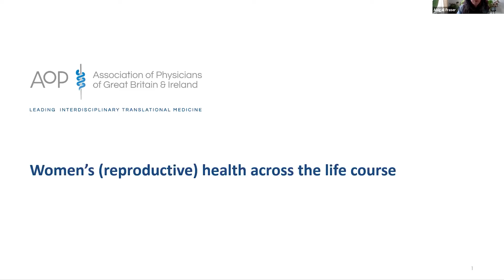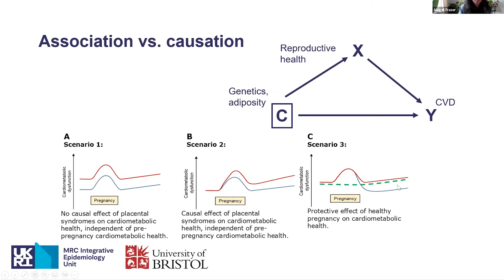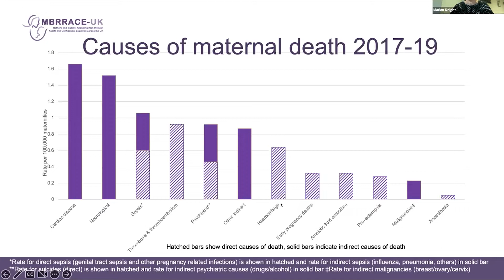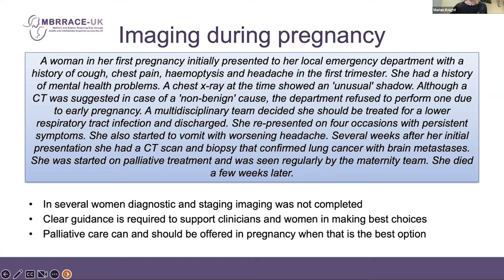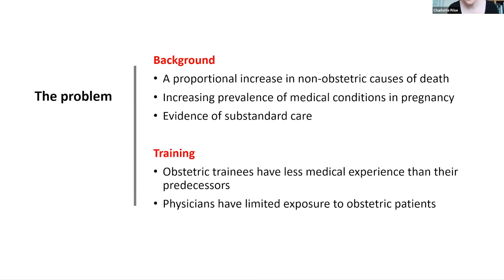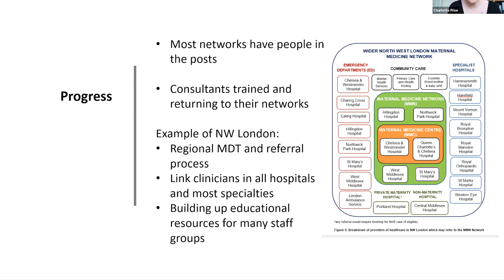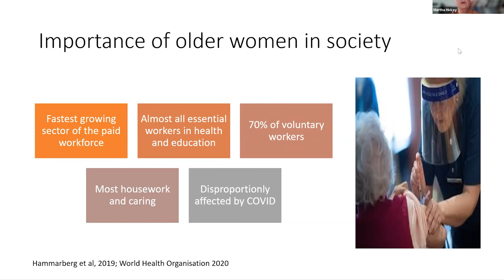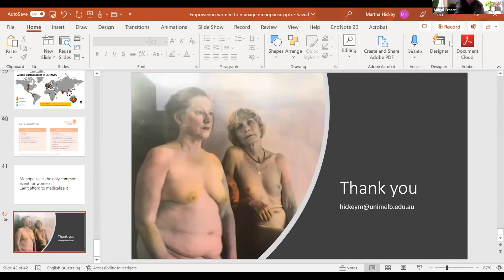Women’s reproductive health across the life course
There is increasing recognition that women’s health has been a neglected area of both medical practice and research. This webinar will bring together expert speakers to discuss progress in pregnancy related health care, the ‘medicalisation’ of menopause, and leveraging women’s reproductive health to inform precision medicine approaches.